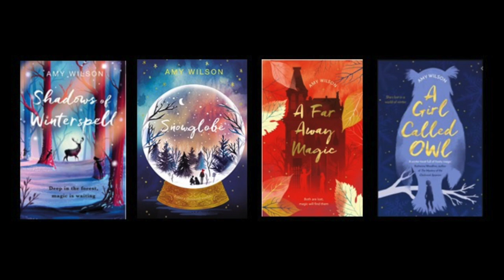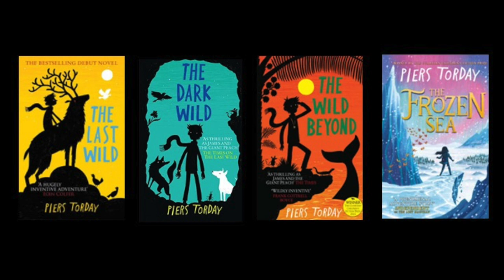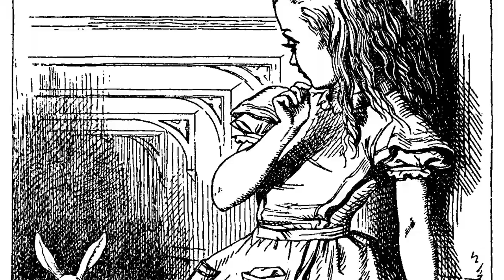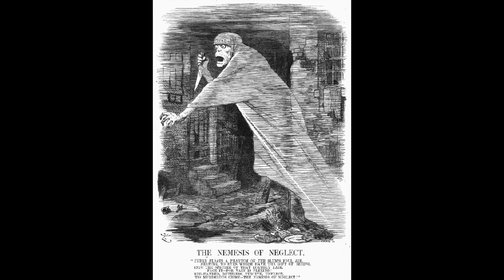Return to Wonderland with Piers Torday and Amy Wilson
Hosted by Nicolette Jones join authors Amy Wilson and Piers Torday as we Return to Wonderland and navigate the world of Alice, visiting favourite characters,  imagining alternative universes and exploring the enduring appeal of Sir John Tenniel’s illustrations.   Part of Alice’s Day 2020 marking the 200th anniversary of  Tenniel’s birth.

Return to Wonderland is a stunning collection of original stories from today's biggest children's authors – Peter Bunzl, Pamela Butchart, Maz Evans, Swapna Haddow, Patrice Lawrence, Chris Smith, Robin Stevens, Lauren St John, Lisa Thompson, Piers Torday and Amy Wilson.

Find out what happens in Wonderland without Alice there. Is the Queen of Hearts still ruling with an iron fist? Does the Mad Hatter still have to go to tea? And will Tweedledum and Tweedledee ever resolve their argument?

More than 150 years since Alice's Adventures in Wonderland was first published by Macmillan, Return to Wonderland revisits Carroll's amazing cast of characters – including the Queen of Hearts, the Mock Turtle, the Dormouse, the Cheshire Cat and Alice's Sister in these brand-new stories, that will bring a new generation of readers to Wonderland.

'A feast of invention and fine writing' Telegraph Book of the Week

'It's hard not to lap up this collection of short stories by some of our greatest contemporary children's authors' The Times